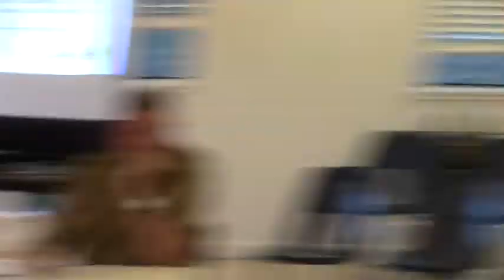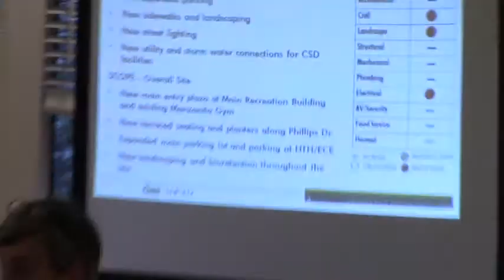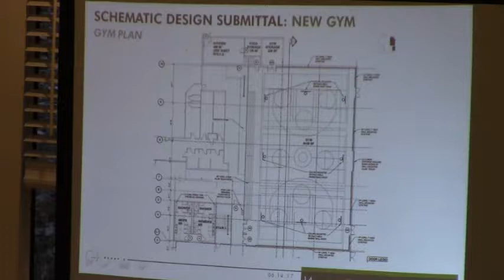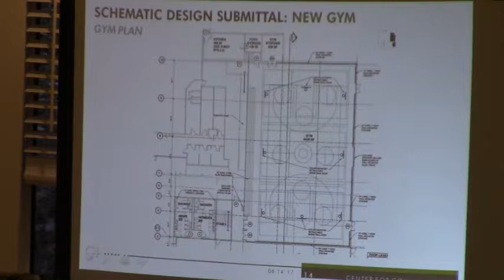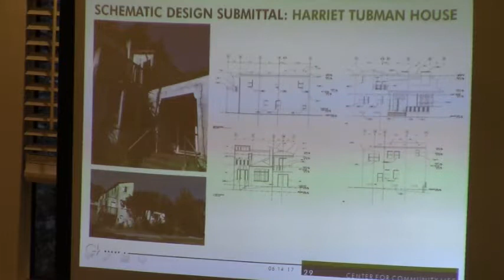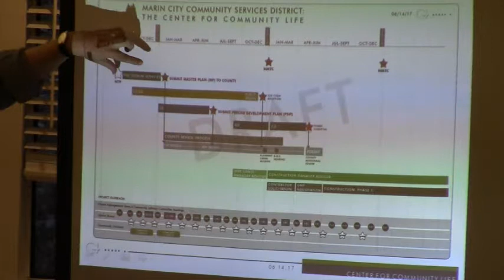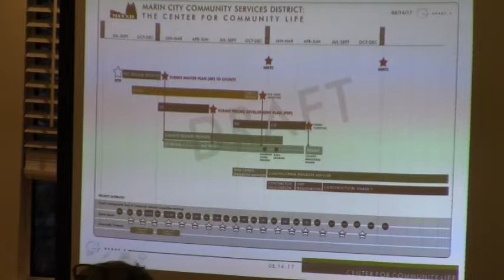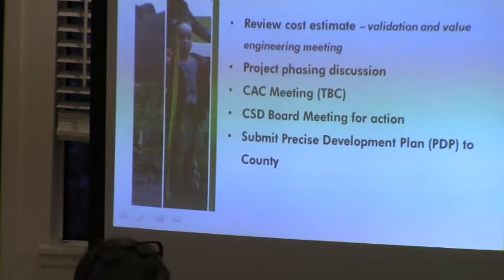Marin City Civic Center proposal 6/14/2017